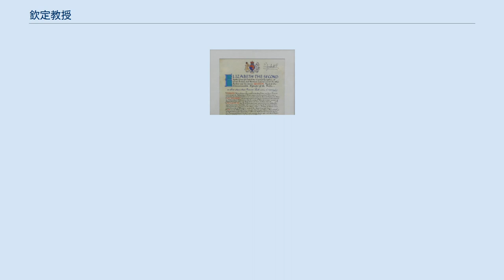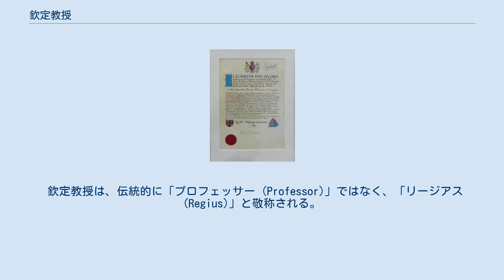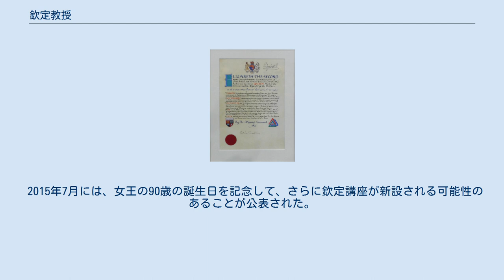欽定教授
ウォーリック大学に数学欽定教授を新設することを認めた勅許状。
 欽定教授（きんていきょうじゅ、英語: Regius professor）、ないし、欽定講座担当教授（きんていこうざたんとうきょうじゅ）は、イギリスの大学において君主からのパトロネージ、もしくは、任命を受けて就任する教授。
これは、イギリスの学界独特の制度である。
最初に制定されたのは、医学分野においてであり、スコットランド国王ジェームズ4世が、1497年にアバディーン大学に設けた医学欽定教授 (アバディーン大学)であった。
欽定講座は、その後、特に継続的に重要な必要性がある、基本的と見なされた学問分野で、各地の大学に設けられるようになった。
欽定教授はそれぞれイギリスの君主によって任命されるが、それに至る過程では大学当局や政府が関わって公告と面接が行われており、現在も君主によって新たな任命が継続されている（ただし、1922年にイギリスから離脱したアイルランド共和国のダブリン大学は、その例外である）。
この勅許による任命と、このような教授職の相対的希少性から、勅許教授は格式の高い、また就任を望む者が極めて多いポストとなっている。
 欽定教授は、伝統的に「プロフェッサー (Professor)」ではなく、「リージアス (Regius)」と敬称される。
現在、最も数多くの欽定教授が設けられているのはグラスゴー大学であり、2012年当時で13人、2016年に新設された講座も含めて14人の欽定教授がいる（グラスゴー大学）。
 欽定講座は、伝統的に、イギリスの中でも、いわゆる古代の大学（アンシャン・ユニバーシティ）だけに設けられてきた。
2012年10月、女王エリザベス2世が、新たに最大6講座の欽定講座を新設する予定であり、即位50周年を記念して2013年はじめに発表されることが公表された。
2013年1月、詳細が発表され、新設欽定講座の数は12講座に及んだが、これはおそらく特定の年に新設された欽定講座の数としては最多であり、世紀単位でみた新設数でも、これには及ばない例がほとんどである。
 2015年7月には、女王の90歳の誕生日を記念して、さらに欽定講座が新設される可能性のあることが公表された。